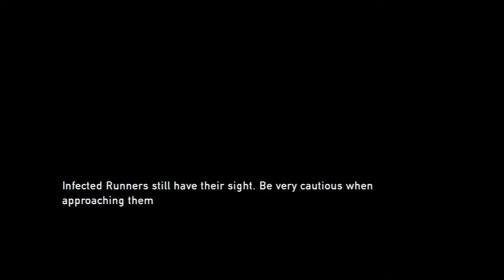[ANB] Last Of Us: Let's Play 7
Hey guys, Just picked up the last of us and will Try to upload the entire playthrough!
So if your stuck on something or some part sit on down. OR maybe you just dont have the extra money for it but still wanna experience the awesome story by Naughty Dog, Then have a seat!

I apologize for the echo in the first few parts. I fixed it afterwards
Make sure to check out my Twitch.tv where I almost constantly stream.

And finally don't forget about Turts McGurts!
He's Got a great channel with many gameplays and walktrhoughs of a vast amount of games just like myself.